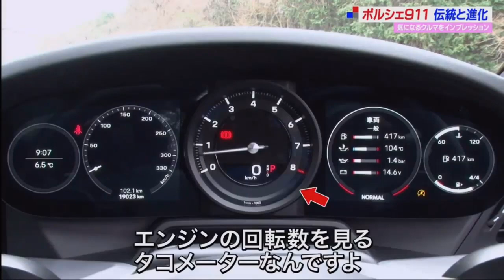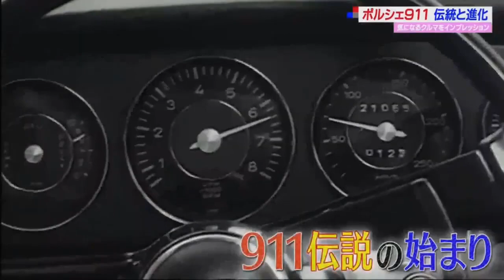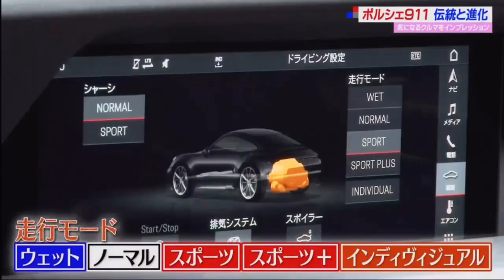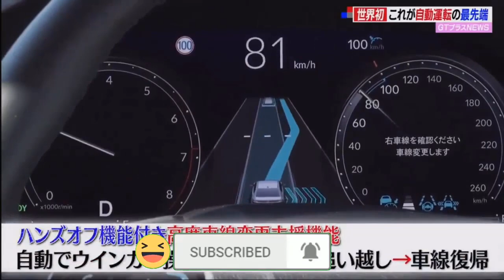ＳＵＰＥＲ ＧＴ＋ 動画 2021年3月14日【開幕戦直前！公式テスト密着取材＆ポルシェ９１１試乗】